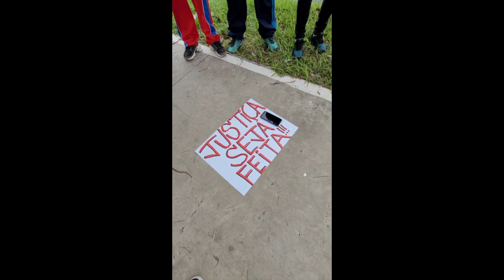Oração no dia 02/11 no Local onde tiraram a VlDA do Rafael Lucas "RAL" Pedindo por Justiça!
Ontem dia dos Finados Oração no Local onde tiraram a VlDA do Rafael Lucas "RAL" Pedindo por Justiça!